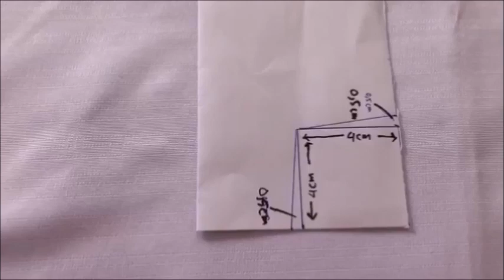Cara membuat dompet koin dari kain perca